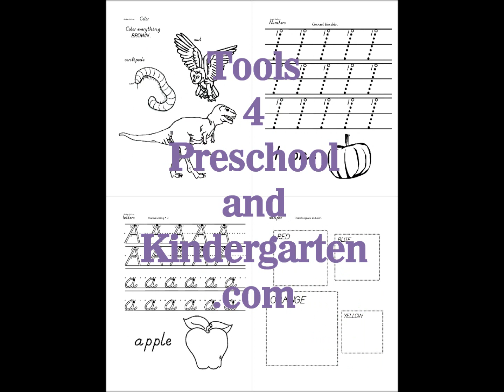Attie Autumn - Fall theme set for Preschool and Kindergarten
Hidden Treasure for your classroom - Special resources for the Early Childhood level classrooms including special needs and ESL including Autism, PDD and Fine Motor delays.  There quite a collection of activites that are really cheap and / or free. Tools for preschool and kindergarten - great for the teacher, daycare provider and parent.